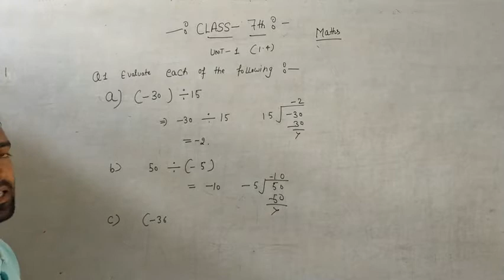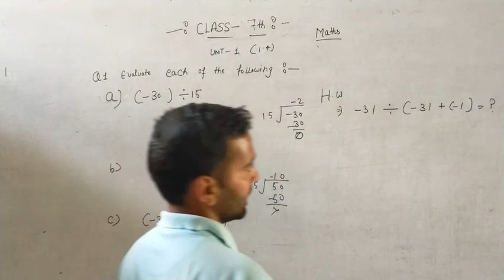CLASS - 7th , UNIT- 1 , EXE 1. 4 ,Q. 1